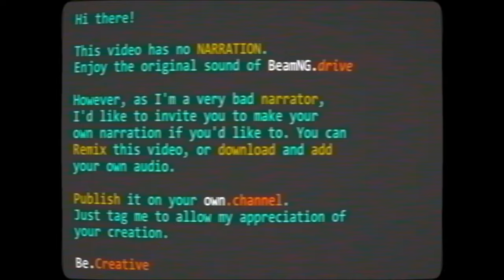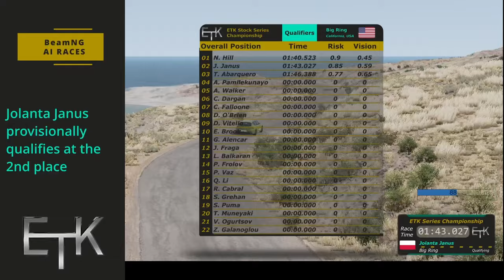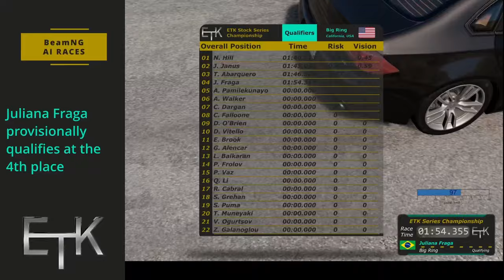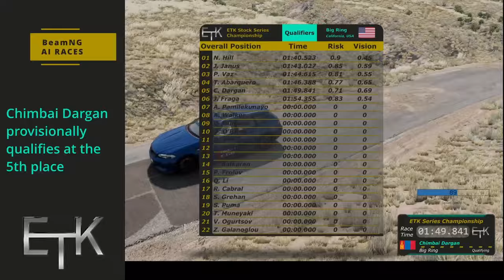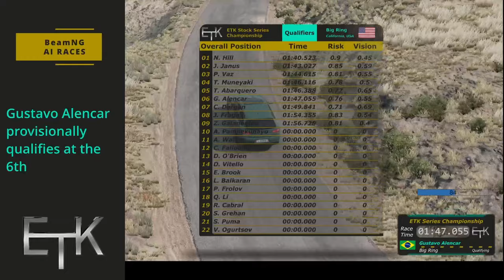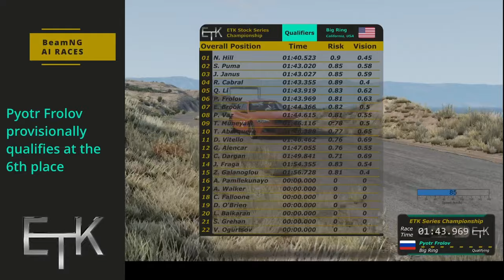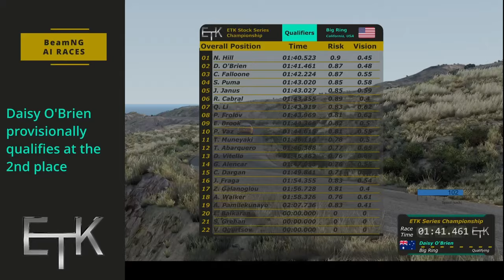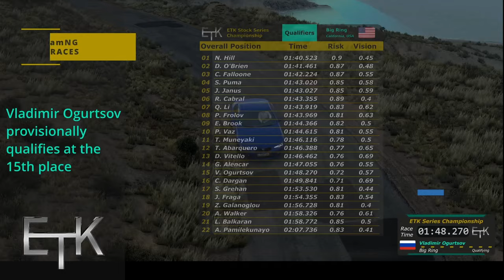Qualifying Day at Big Ring | AI Race Series | EP05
Welcome to the Peregrinus BeamNG.drive AI Racing championship!

Today we find ourselves at a Small Island by the coast of California, USA on a dry and hot summer day.
Our 22 AI competitors will qualify and thus determine their positioning for the Race.

0:00 Invitation
0:32 Tomás Abarquero - Peru
2:41 Nina Hill - Canada
4:41 Jolanta Janus - Poland
6:44 Juliana Fraga - Brazil
8:58 Poliana Vaz - Brazil
11:01 Chimbai Dargan - Mongolia
13:14 Zacharias Galanoglou - Greec
15:30 Teruya Muneyaki - Japan
17:36 Gustavo Alencar - Brazil
19:42 Eleesha Brooks - Jamaica
21:45 Reinaldo Cabral - Brazil
23:48 Qiao Li - China
25:51 Donatella Vitello - Italy
27:56 Salomon Puma - Cameroon
29:58 Pyotr Frolov - Russia
32:01 Arthur Walker - Australia
34:18 Ayotunde Pamilekunayo - Nigeria
36:44 Cian Falloone - Ireland
38:45 Daisy O'Brien - Australia
40:47 Leroy Balkaran - Trinidad & Tobago
43:05 Shane Grehan - Ireland
45:17 Vladimir Ogurtsov - Russia
47:27 Qualifying day Closing & Thank you!